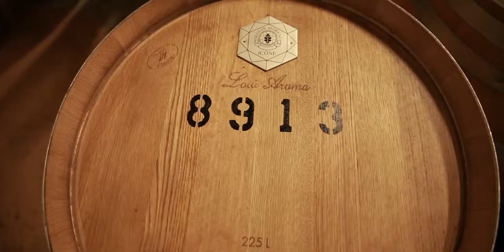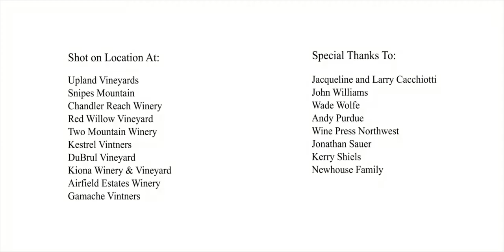Wine Yakima Valley Soul of the Vine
Yakima Valley vineyards support the best Washington State and Pacific Northwest wineries in achieving excellence. Acclaimed brands that have grown to greatness showcasing Yakima Valley grapes include Quilceda Creek, DeLille Cellars, Andrew Will, Col Solare, Côte Bonneville, Betz Family, Owen Roe, and many more.

The Valley encompasses significant diversity of climate, topography, and soil; and this diversity yields a broad spectrum of high-quality grapes and wines. Four American Viticultural Areas (AVAs) – Yakima Valley, Red Mountain, Rattlesnake Hills, and Snipes Mountain – highlight this impressive regional complexity.